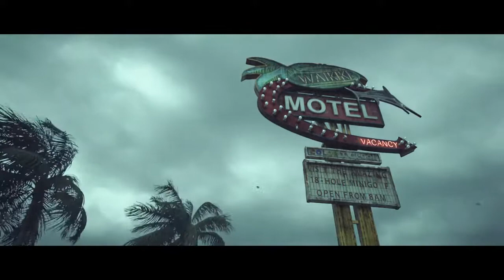Hitman Absolution - Attack of the Saints Trailer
The E3 2012 trailer for Hitman Absolution

and Like the Daily Joypad Facebook page for a constant news feed